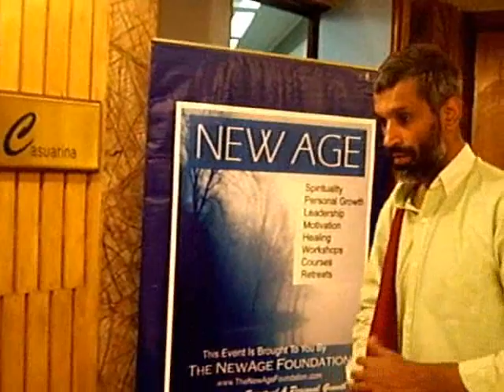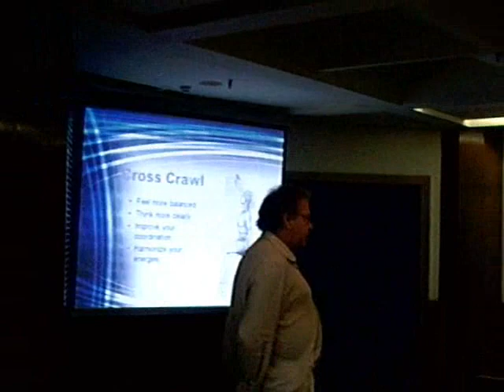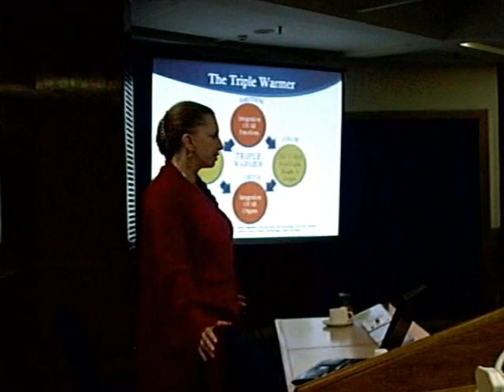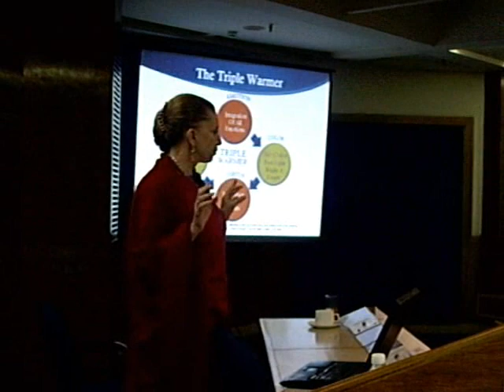Paula Horan Seminars Part 1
Dr. Paula Horan is a Reiki Master who brought Reiki into India. She lead a seminar in New Delhi along with her associate Dr. Gene Nelson as a part of her Living Insights Series.